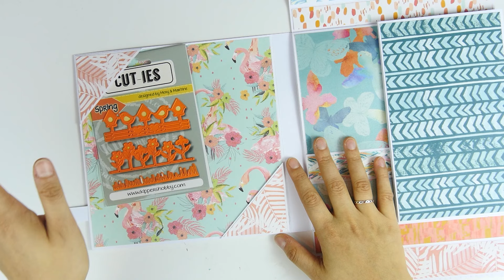Craft Update: XL Flipbook "Paradise Crush" | Minialbum mit Slider & PopUp | DEUTSCH | Sammyfim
♥ Viel Spaß beim Zusehen & Nachbasteln ♥

Verwendete Materialien (*):

• Falzbrett ScorPal, metrisch

Achtung: Bitte bemüht euch selbst um einen guten Preisvergleich. Die Links sind nur als Hilfsmittel gedacht, damit ihr euch ein genaueres Bild davon machen könnt, was ihr für das im Video Gezeigte verwenden könntet. Alternativen gibt es eigentlich immer!

Auf Twitch finden regelmäßig Livestreams statt. Folge mir dort, um keinen Livestream zu verpassen

♥ Sei kreativ! ♥